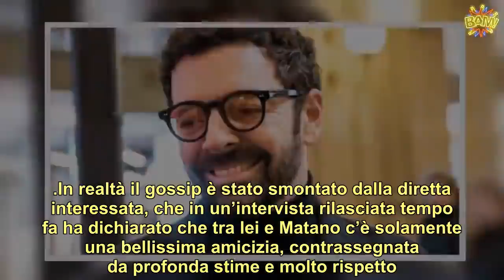Alberto Matano rapporto speciale con la bellissima i due molto vicini